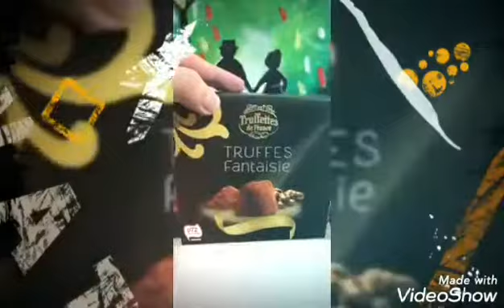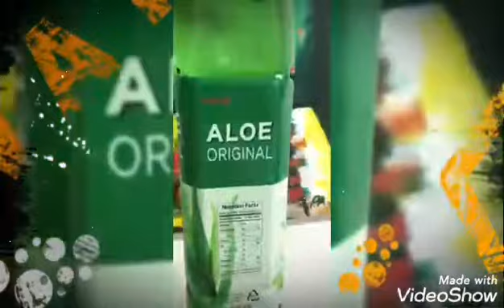SNACKS and DRINKS